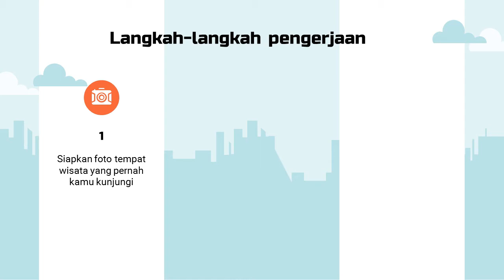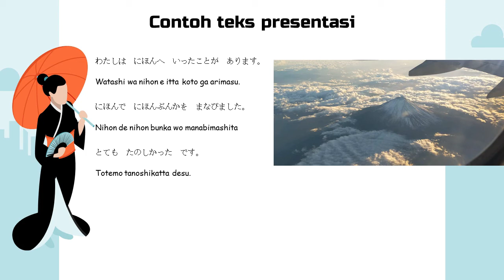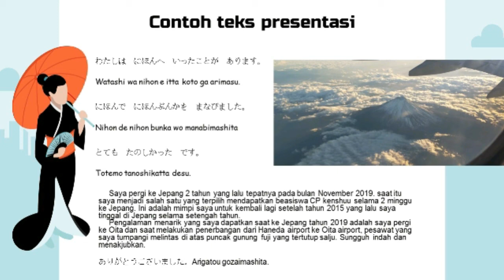tugas menceritakan pengalaman berwisata